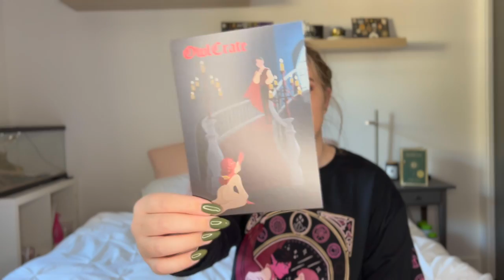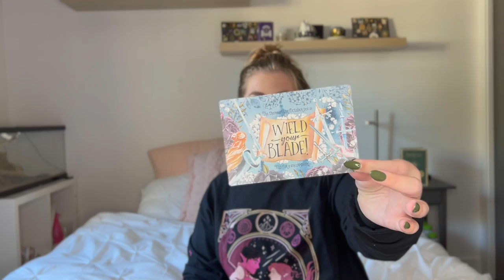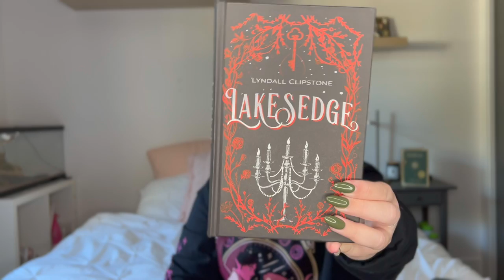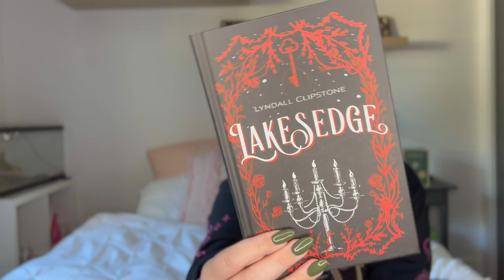Owlcrate September 2021 Unboxing | Haunted Hearts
Happy Halloween!! I hope that everyone has a wonderfully fun & safe holiday 🤍🕯
Here is the full unboxing for the September 2021 Owlcrate box: Haunted Hearts 🤍

𝚏𝚎𝚊𝚝𝚞𝚛𝚒𝚗𝚐:
🕯 Ceramic travel mug designed by @mletteringlover
🕯 Magnetic picture frames designed by @riddleandravens
🕯 Calligraphy kit designed by @owlcrate & Luminaries by Little Rock
🕯 Haunted Hearts Coaster Set designed by @lichen_and_limestone
🕯 Wooden page holder designed by @juniperandivydesigns
🕯 Collectible enamel pin designed by @_iceydesigns
🕯 Lakesedge by Lyndall Clipstone featuring an exclusive foiled hardcover case, exclusive end pages, bonus chapter, and signed by the author!

Follow My Goodreads!

FTC: There is no sponsored content and all opinions are my own.